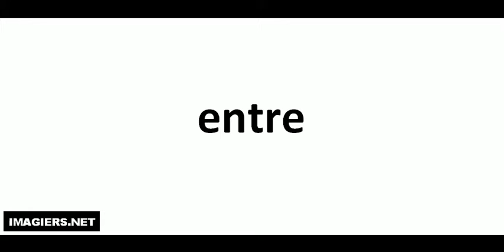Aprende a Pronunciar el Francés = entre